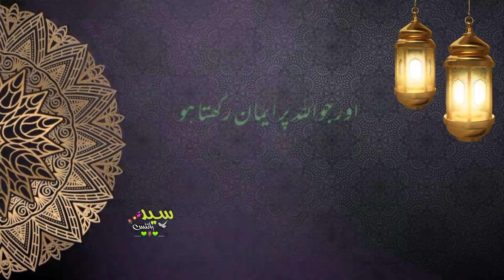Molana Tariq Jameel shab ka khubsurat Bayan |Molana Tariq Jameel latest Bayan 2023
Molan Tariq Jameel Shab ka khubsurat Bayan | Molan Tariq Jameel Latest Bayan 2023